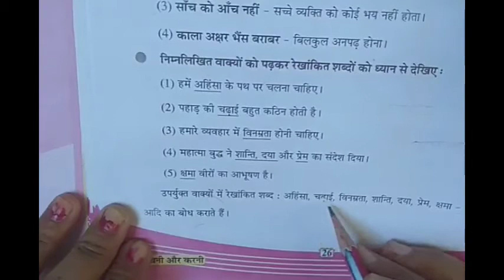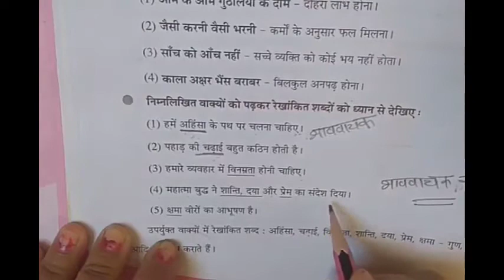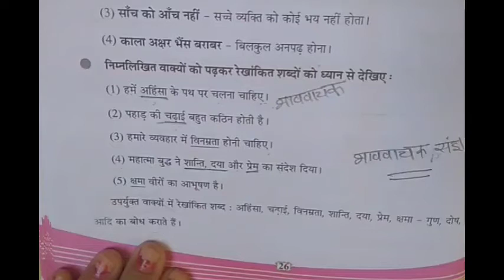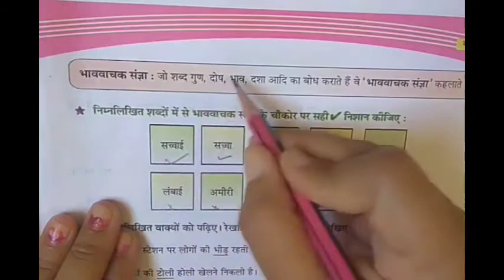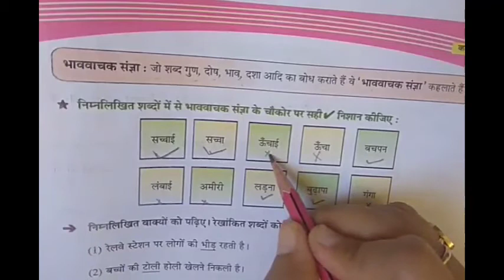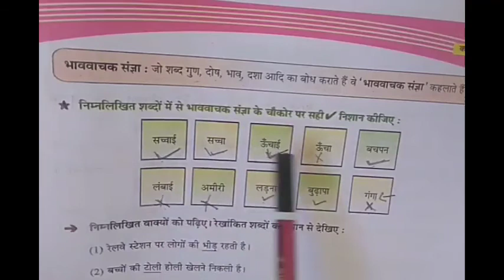1-9 STD 7 hindi ch.4. (व्याकरण)by reena mam.